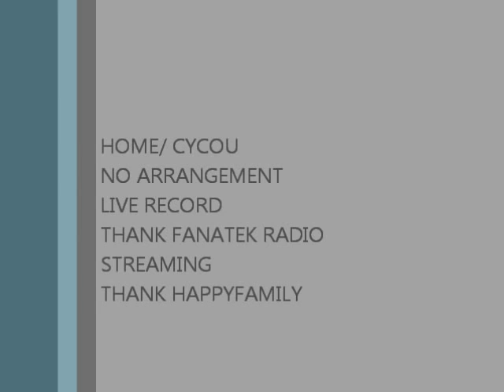STREZ @ Live 16/12/2010 (Fanatek radio Streaming Party)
sorry for the little problem of recording but the sound quality is good !